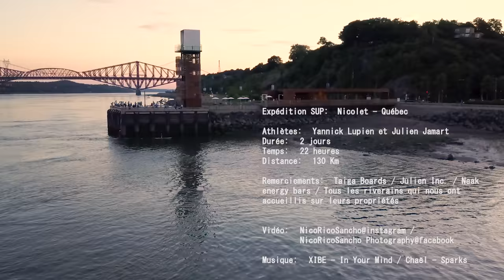SUP expedition / Nicolet - Quebec / 130 km / 2 jours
Expedition Paddle Board de 2 jours, de Nicolet à Québec, temps sur l'eau de 22h, effectué par Yannick Lupien et Julien Jamart.
Commandites: Taiga Surfboards / Julien INC. / Naak energy bars

Paddle Board expedition done within 2 days, from Nicolet to Quebec city, with a total of 22h on the water. Done by Yannick Lupien and Julien Jamart.